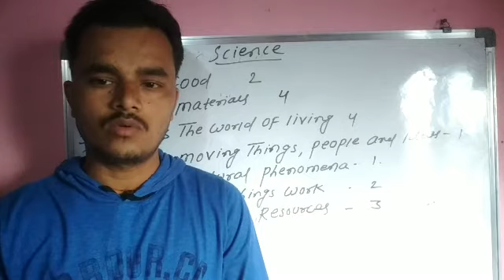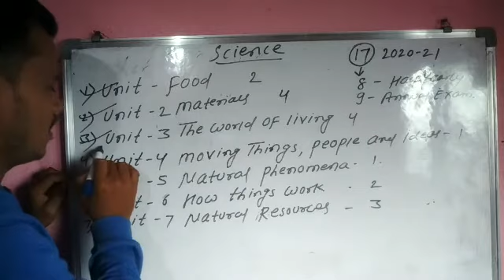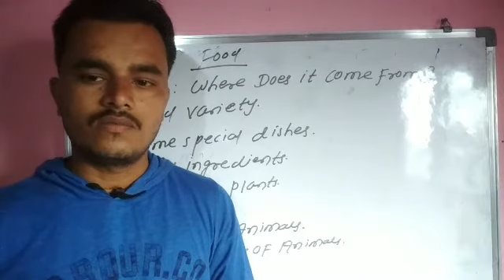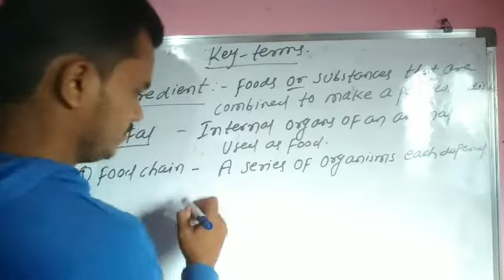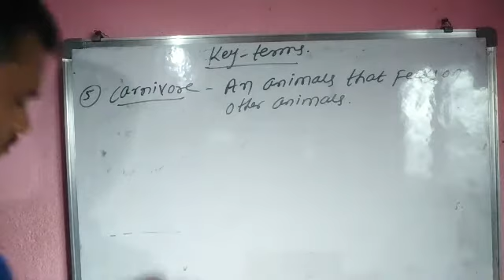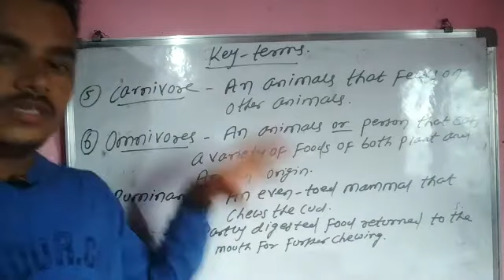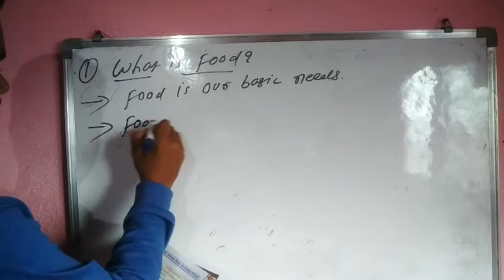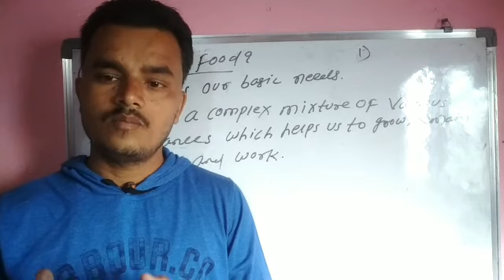6th std - Food : Part 1.